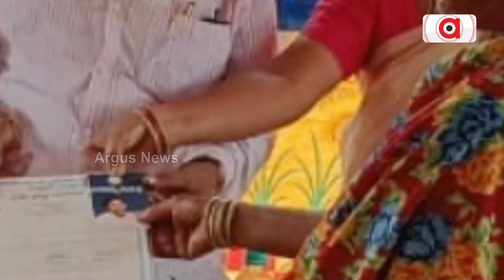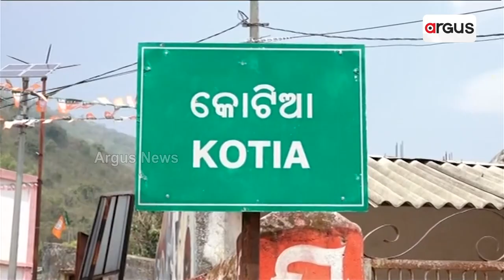Odisha-Andhra Border Dispute | Andhra Pradesh Continues Effort To Take Over Kotia Village